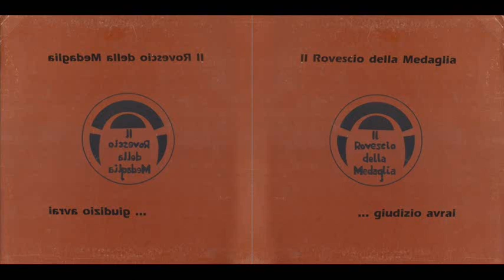IL ROVESCIO DELLA MEDAGLIA - ... GIUDIZIO AVRAI (1975)